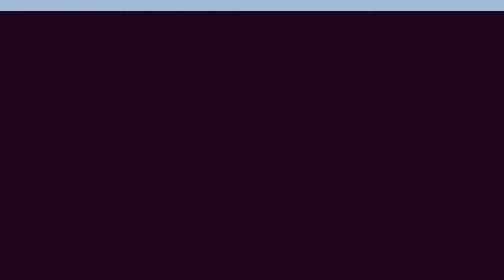35 Celebrities Who Were In Phi Delta Theta 💎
Since 1848, the men who have pledged Phi Delta Theta have taken the motto of "One Man is No Man" to heart. Among the thousands of Phi Delta Theta fraternity members are some figures you'll likely recognize. Famous people in Phi Delt have made their mark in many areas.Some celebrity Phi Delta Thetas are musicians while other famous members of the Phi Delta Theta fraternity are professional athletes. Even a few famous politicians pledged PDT.Who will you find on this list of famous Phi Delts? Legendary actor Burt Reynolds was a member of Phi Delta Theta while attending Florida State University. Reynolds also won the Florida State Drama Award during that time for his performance in the productionOutward Bound. Film criticRoger Ebert was a member of Phi Delta Theta while he attended the University of Illinois, while baseball legend Lou Gehrig pledged Phi Delt at Columbia University.Other famous men featured on this list of notable PDT pledges include Tim Conway, Dabney Coleman, and Bill Bixby.Which of these celebrities in Phi Delta Theta is your favorite?
0:00 - Intro
0:00:08 - Tim Conway
0:00:23 - Don Meredith
0:00:32 - Robert Wise
0:00:42 - Dabney Coleman
0:01:14 - Benjamin Harrison
0:01:47 - Roger Ebert
0:01:57 - Burt Reynolds